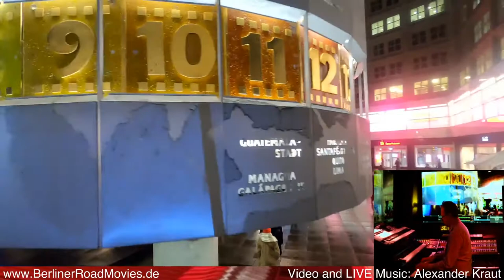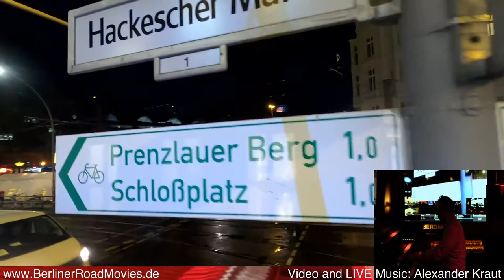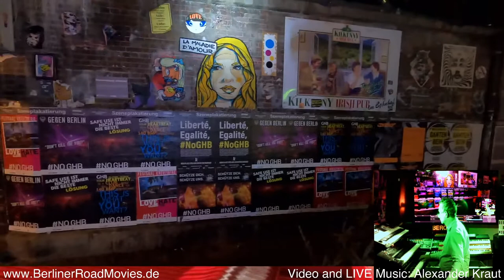220120 Berliner Road Movies: Schnee in Berlin Mitte, Schloss, Alexanderplatz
220120 Berliner Road Movies: Schnee in Berlin Mitte, Schloss, Alexanderplatz